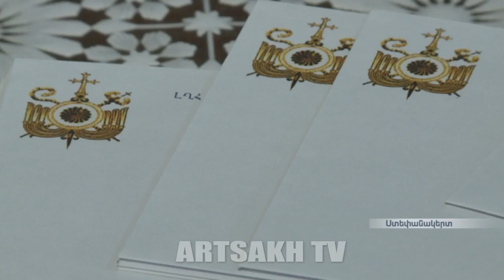Հայրենիքի պաշտպանության համար զոհված 35 հայորդիների հարազատներին դրամական օգնություն է տրամադրվել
Հայ Առաքելական Եկեղեցու Արցախի թեմի առաջնորդարանում այսօր կայացավ հերթական հանդիպումը՝ ապրիլյան պատերազմից մինչև այս տարվա մարտ ամիսը ընկած ժամանակահատվածում հայրենիքի պաշտպանության համար նահատակված արցախցի 35 հայորդիների հարազատների հետ: Սամվել սարկավագ Մկրտչյանը ներկաներին փոխանցեց ԱՄՆ-ի Օքլանդի և Սան Ֆրանցիսկոյի հայ համայնքի կողմից հավաքագրած դրամական օգնությունը՝ ընդգծելով, որ մեր հայրենակիցները մեծ պատասխանատվությամբ, հարգանքով ու երախտագիտությամբ են լցված կյանքը հայրենիքի համար զոհաբերած հայորդիների հարազատների հանդեպ, որոնք շարունակում են իրենց որդիների և ամուսիների թողած գործը՝ բարոյական ուժ ցուցաբերելով: Հայրենիքի պաշտպանության համար զոհված 35 արցախցի հայորդիների ընտանիքները ծրագրում ընդգրկվել են պաշտպանության բանակի՝ Արցախի թեմի առաջնորդարանին տրամադրած տվյալներով:

Сегодня в резиденции Арцахской епархии Армянской Апостольской церкви прошла очередная встреча с родными 35-ти сынов отечества Арцаха, погибших при защите родины в ходе Апрельской войны по март этого года. Дьякон Самвел Мкртчян передал присутствующим собранные в армянских общинах Окленда и Сан-Франциско США денежные средства, подчеркнув, что наши соотечественники из Диаспоры полны большой ответственности, уважения и благодарности по отношению к родным погибших героев, которые, проявляя моральную стойкость, продолжают дело своих сынов и мужей. Семьи 35-ти военнослужащих были включены в программу Арцахской епархии ААЦ по данным министерства обороны Арцаха.

Relatives of 35 perished soldiers received financial assistance
Another meeting of the Artsakh Diocese of the Armenian Apostolic Church with the relatives of 35 soldiers from Artsakh, who were martyred for the protection of their Motherland from the April war and till March of this year, took place today. Deacon Samvel Mkrtchyan passed to the family members the money donated by the Armenian community of Oakland and San Francisco. He emphasized that our compatriots living in the USA are filled with great responsibility, respect and gratitude towards the relatives of the Armenians who sacrificed their lives for the homeland. Showing such a moral strength, their family members continue the work of their sons, fathers and husbands. The families of 35 fallen heroes from Artsakh were included in the program according to the data provided by the Defense Army to the Artsakh Diocese.